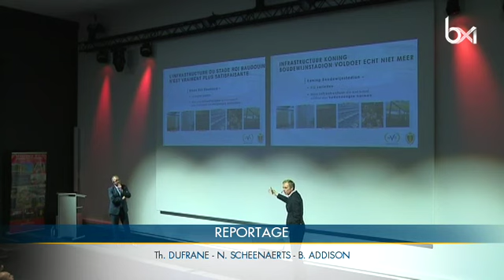Le stade Roi Baudouin finalement conservé et modernisé ?